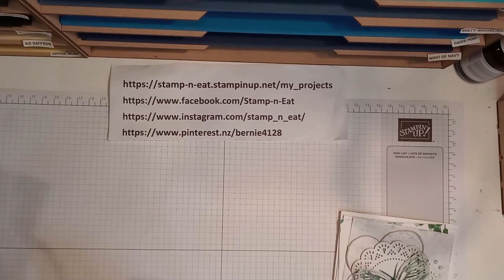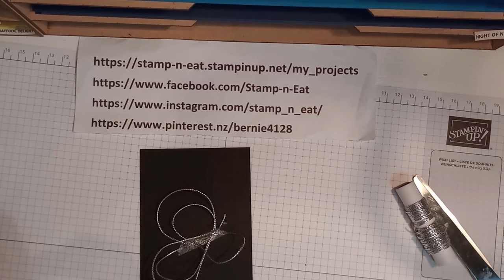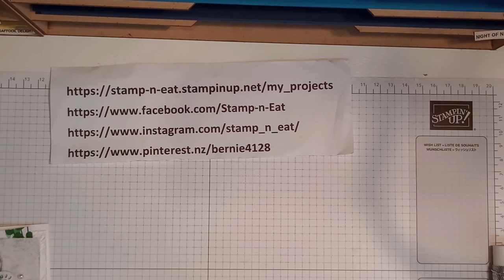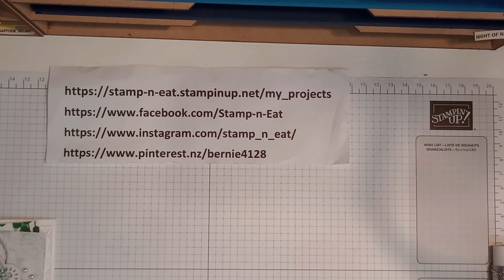How to create swirls using twine or thread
Bernie Roodt from Stamp 'n Eat based in Tauranga, NZ  shows you how to make a background swirl using twine or thread.
LAST CHANCE PRODUCTS SALE ON 2021/2022 STAMPIN UP! ITEMS

Stampin’ Up! Video tutorial by Bernie Roodt